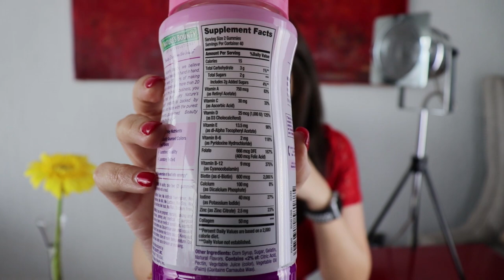Biotina para que crezca el cabello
El secreto para que me crezca el cabello rápido!!! 💇‍♀️💇‍♀️💇‍♀️

Comparte con esa amiga que se la pasa usando remedios caseros y nunca le crece el cabello, yo les comparto lo que a mi me ha funcionado por mas de 5 años!

Gracias a Click Event Video por la producción de este video.